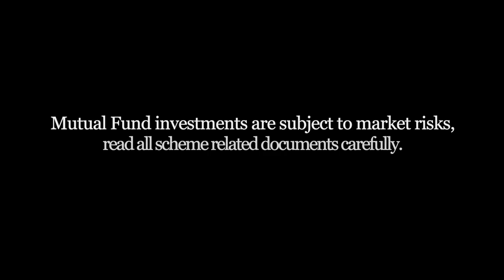16തരം ഡെബ്റ്റ് മ്യൂച്വൽ ഫണ്ടുകൾ | എങ്ങനെ ഡെബ്റ്റ് ഫണ്ടുകൾ നമ്മുടെ സാമ്പത്തിക ജീവിതത്തിൽ ഉപയോഗിക്കാം